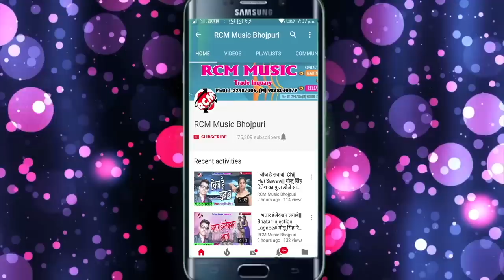2018 का बम्पर ब्लास्ट|| सेजिया पर बलम देले गच्चा || प्रीति प्रकाश व् मनीष गुप्ता (मनसा)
Title: Sejiya Mare Gacha
Singer: Priti Prakash, Manish Gupta (Mansa)
Lable: RCM Music
Lyrics: Manish Gupta
Artist: Vikash Tomar
Video Director: P Krishana